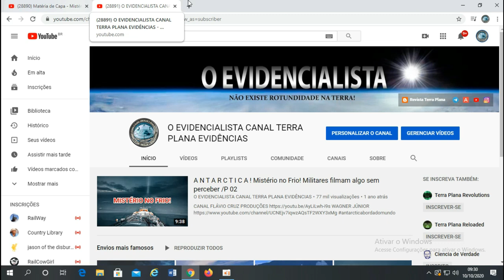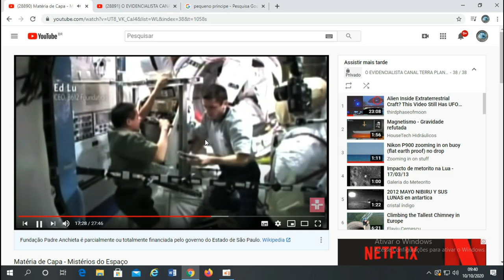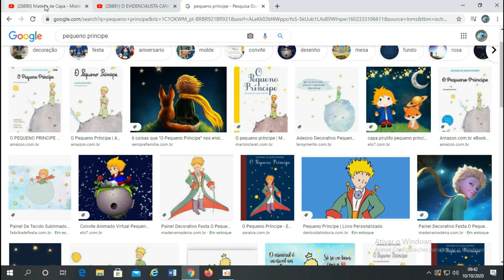B612.... ALGUÉM LEMBRA DESSE NOME? OLHA ISSO!